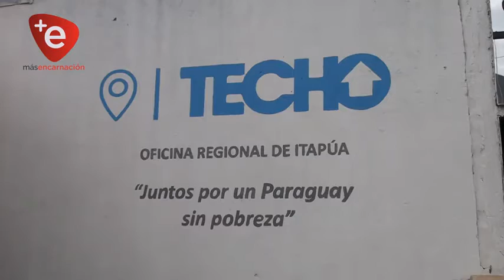TECHO FIRMA CONVENIO CON MUNICIPIO DE SAN JUAN DEL PARANÁ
Los integrantes de la Filial Itapúa de la Organización Techo Paraguay, dentro del plan de expansión y atención a familias de sectores vulnerables han suscripto convenios con municipios de la región, con este tipo de acuerdos buscan seguir construyendo viviendas de emergencias para familias de escasos recursos económicos.